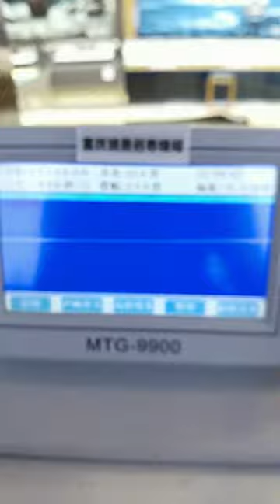Longines Magnificent Watches Chongqing Ruichen Watch Repair Co , Ltd xqs cpykdvykag